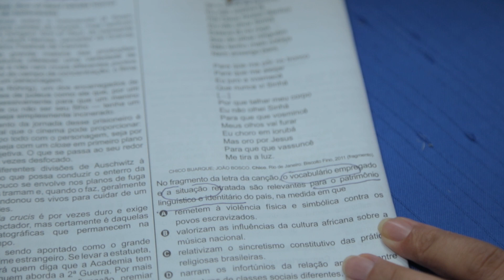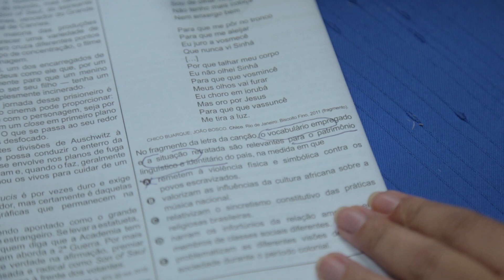Gabarito ENEM 2021 CHROMOS - Prova Amarela: Questão 27 | Linguagens e Códigos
Confira a correção da prova de Linguagens e Códigos do ENEM, respondida pelo(a) professor(a) Denise Frade!
AMARELA: 27 | AZUL: 11 | ROSA: 19 | BRANCA: 35 | LARANJA: 27